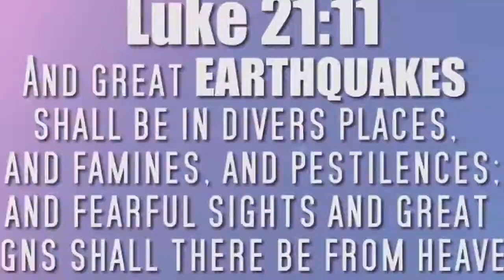Strong 5.8 EARTHQUAKE shake MACQUARIE ISL near NEW ZEALAND 6.16.13